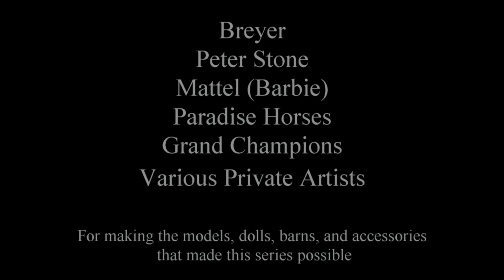6 Years of Breyer Adventures: Part 4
Happy 6th Birthday to the series that has been such a huge part of my life! Here's a look back at the episodes, as well as some of the other work and fun that went into the making. It's really interesting to me, seeing how much things have changed (and how some things have not!). I hope you enjoy the memories with me, and maybe find a few surprises!